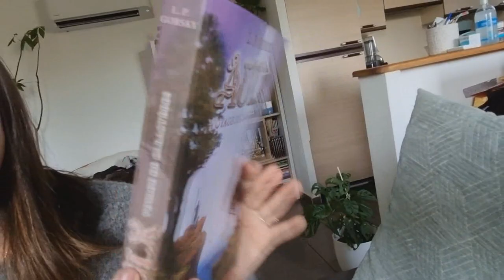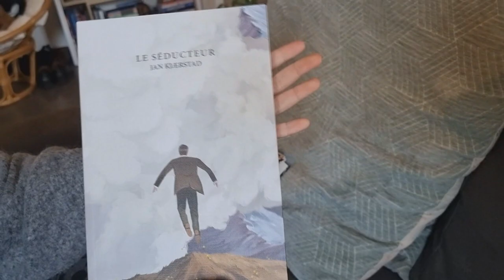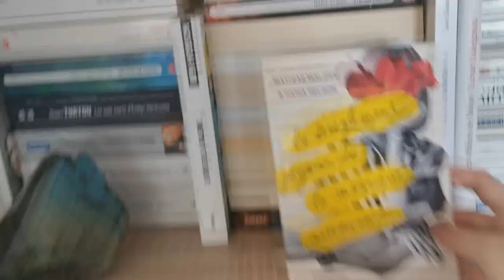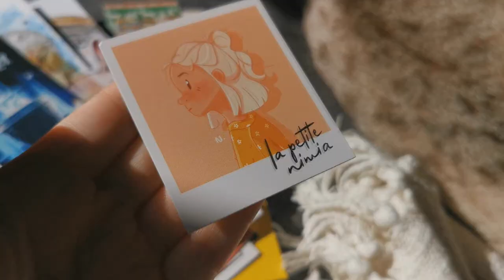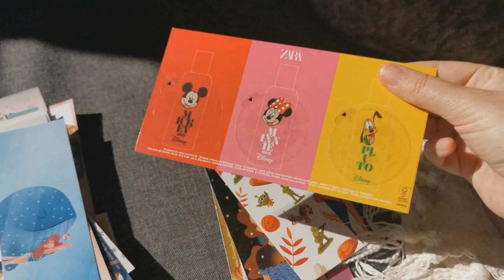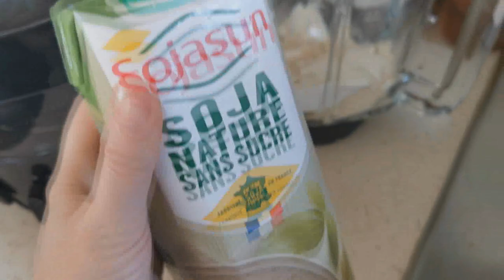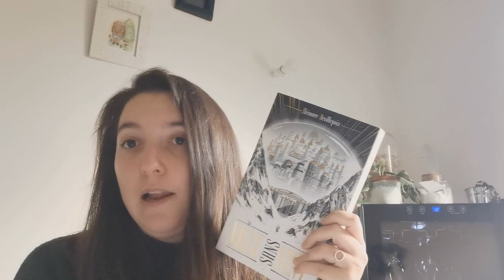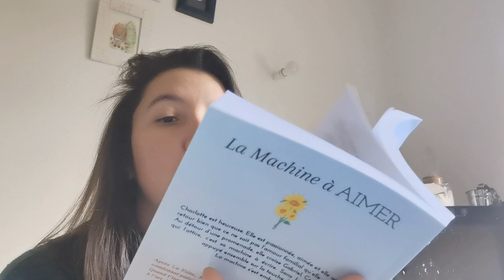📽📚 Reading Vlog : Unboxing, Bookshelf tour, marque-page & gourmandises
Aujourd'hui un nouveau vlog :) j'espère qu'il vous plaira !

Pour me suivre dans mon univers :
La moindre question ? N'hésites pas me contacter à cette adresse:
ou sur Instagram !